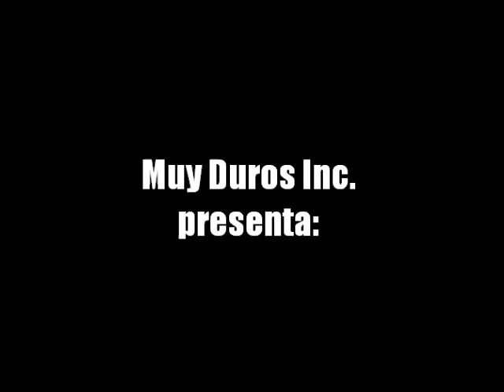Giova & Andino - Femina (Prod. by D'Note)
Giova & Andino - Femina
Prod. by D'Note
Muy Duros Inc.